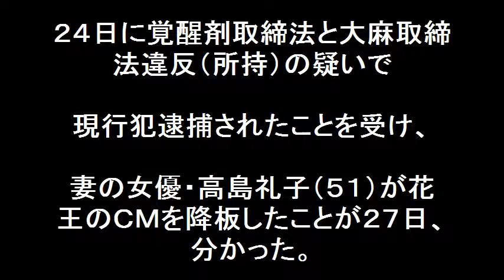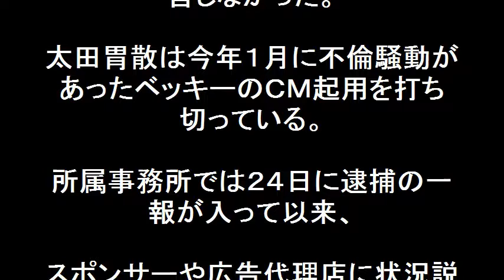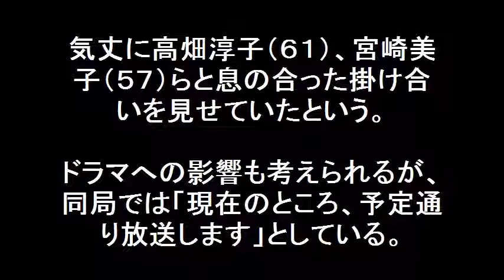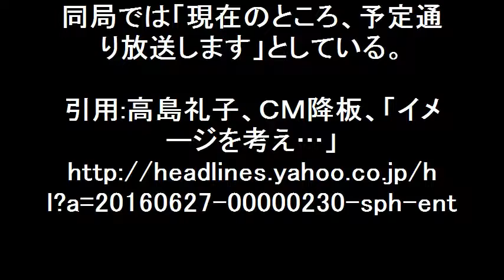高島礼子、夫逮捕でＣＭ降板、「イメージを考え…」仕方がない！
高島礼子、夫高知東生が覚せい剤で逮捕となったら高島礼子のＣＭ降板も当然！花王などスポンサーの「イメージを考え…」ても仕方がない！

【関連動画】

【悲報】浮気と薬物のW…オシドリ夫婦のはずの高知東生が逮捕され、高島礼子が主演ドラマ降板か【ニコニコ君BOT】